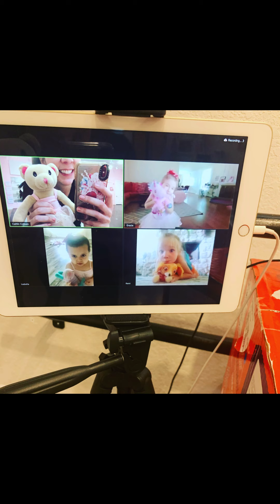10 Year anniversary Slideshow 2021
10 years of CCDA and loving dance!!